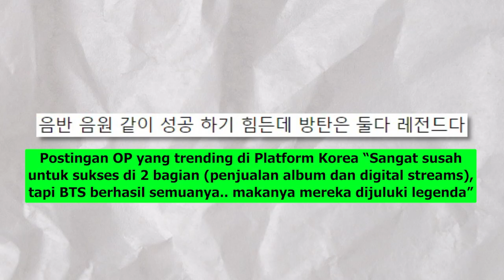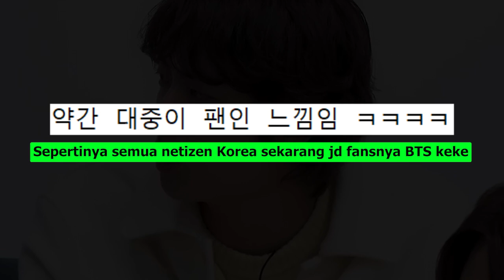Terus Berada Di TOP 10, Netizen Ungkap BTS Benar-Benar 'Legenda'?!!